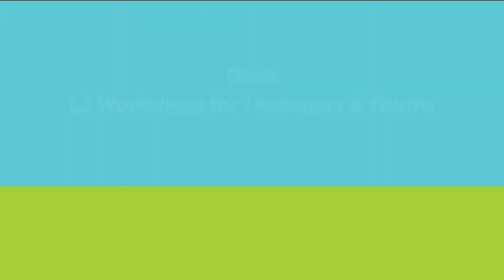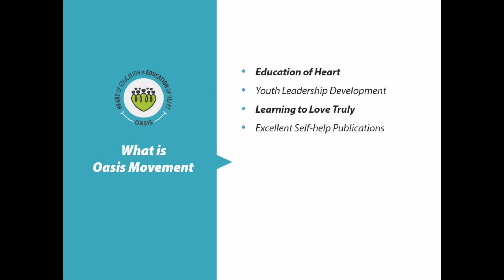Oasis: Experience Of Live-Love-Learn Workshop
Sahana from Bangalore(India) is sharing her experience of participating in Live-Love-Learn workshop. She is sharing about the different atmosphere at Oasis. She also shares her feelings for facilitators and changes in her after the workshop